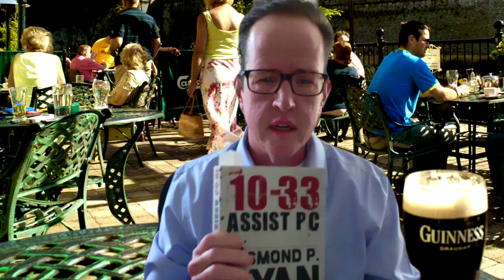Police Procedurals In The Pub: Intro Video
If you love Police Procedurals and you love hanging out in the pub talking about them, then you're going to love 'Police Procedurals in the Pub' with Desmond P. Ryan, retired Police Detective and the author of The Mike O'Shea Crime Fiction Series.